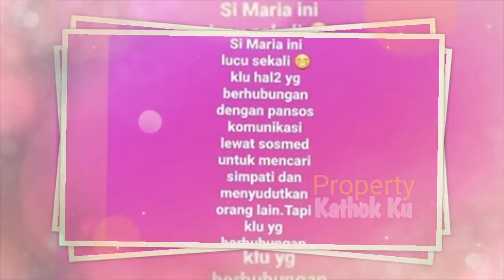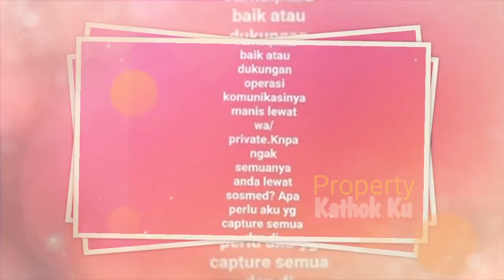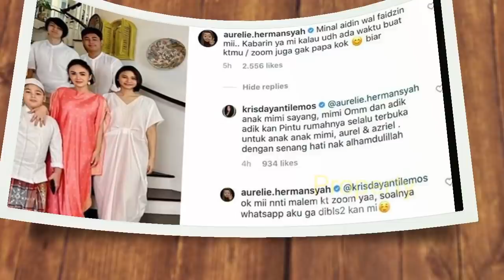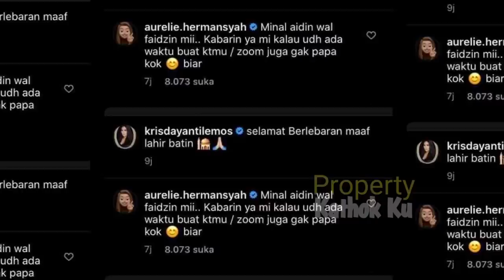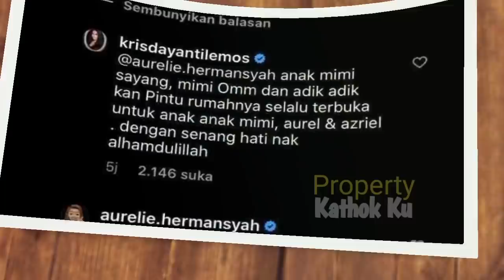KD Dibuat Malu oleh Aurel? Raul Lemos jadi BAPEER,MA RAHH Besar? Hingga 4NC4M Aurel Begini,Si Maria?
Jangan Lupa: _
Thankz!!..